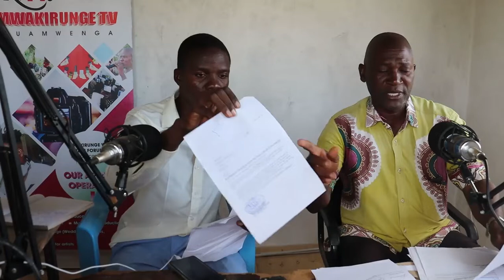Hon Emmanuel Ndoro Dida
MCA candidate, Mwakirunge ward, exposing his manifesto for the 9th Aug 2022 polls